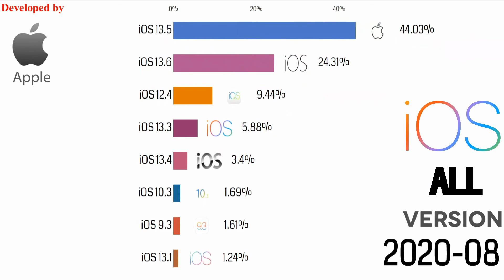Most Popular iOS Versions (2017-2020)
This video shows top 8 most popular android versions from 2017 to 2020 watched and enjoy:)

Data Source: gs.statscounter